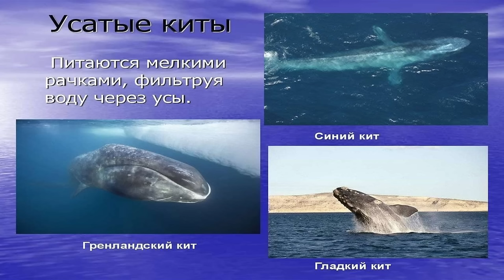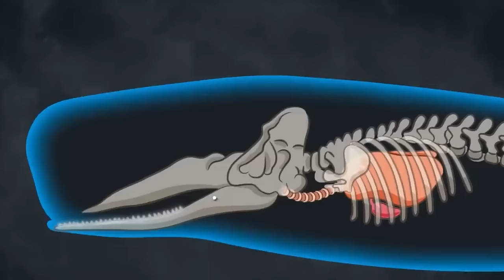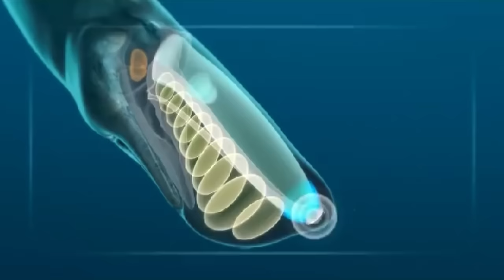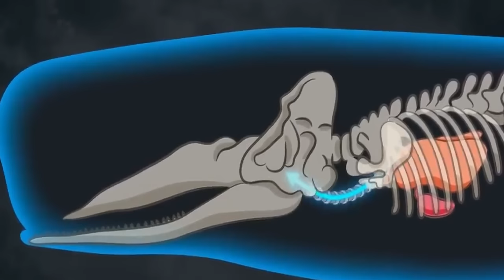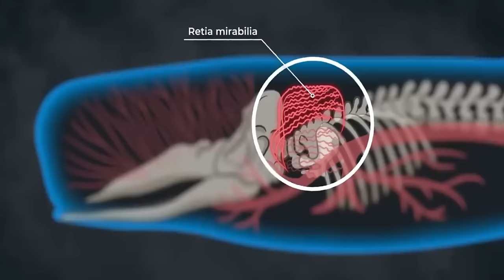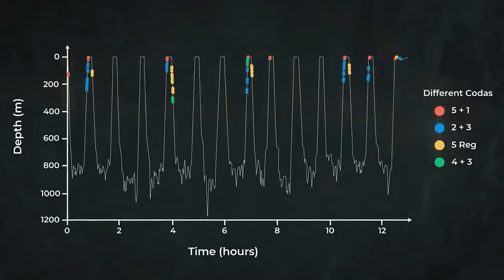КАШАЛОТЫ - самые удивительные киты! Наталья Носова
Когда говорят о кашалотах, часто употребляют слова "самые-самые", ведь действительно у этих гигантов множество рекордов и необычных качеств. Рассказывает Наталья Носова, заведующая сектором работы со школьниками Дарвиновского музея.